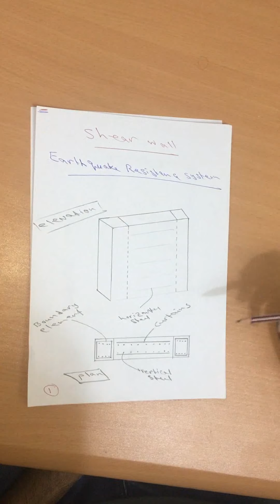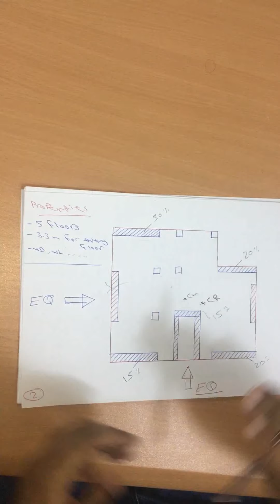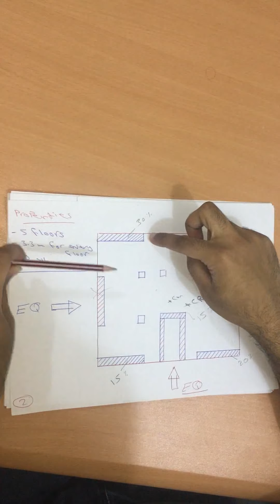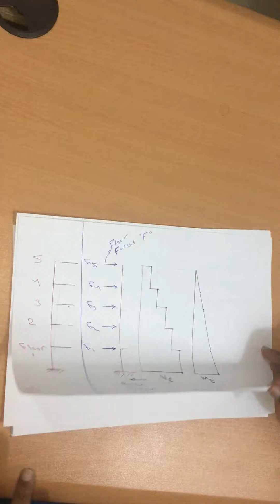shear wall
شرح بسيط لنظام الجدران المسلحه المقاومه للزلازل

م. احمد المانع ..